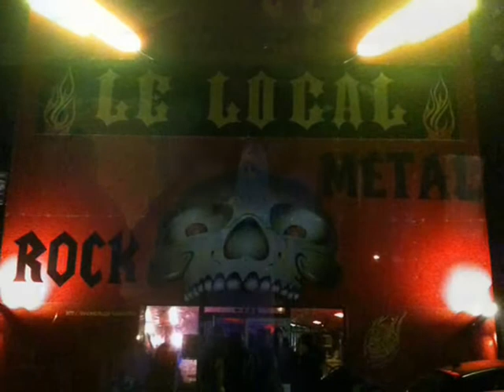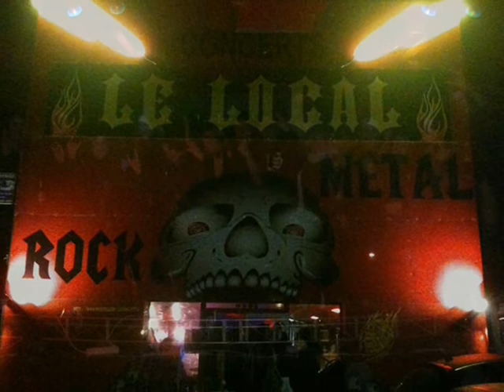'ACT ONE' TOUR /part.2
Silent Opera on the road...